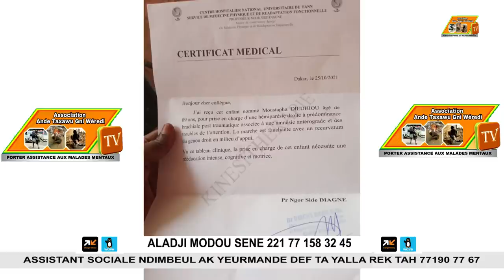oh ndayssan Fallou Sonnuna Bopp bi féss déll ak ndokh boléthi méttite Wou Diéggui Dayo 😭😭😭😭😭😭😭😭😭😭😭😭😭